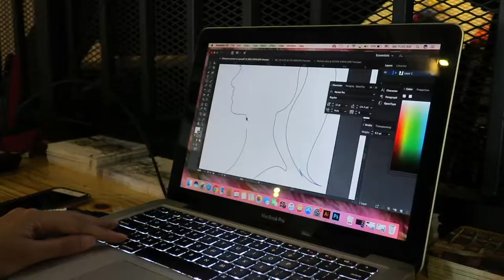Cassette Weaving Workshop Video